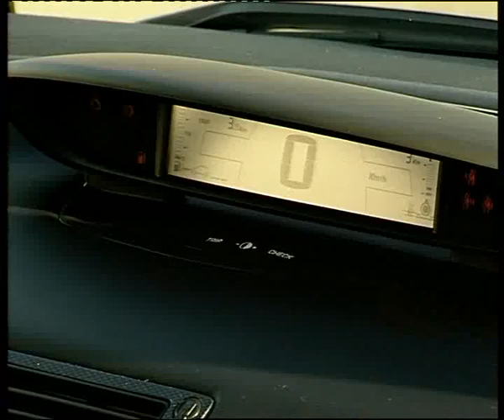Citroen C4 cupe.flv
Челейкин - Citroen C4 cupe .